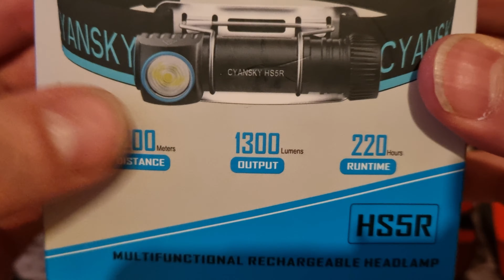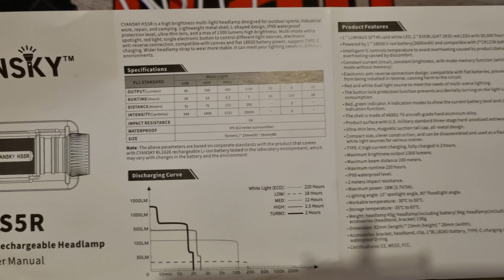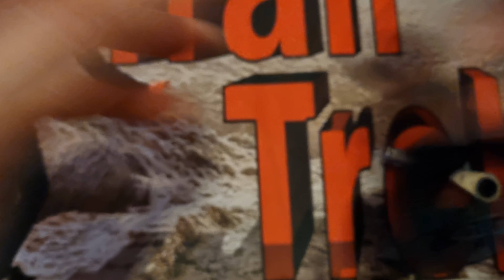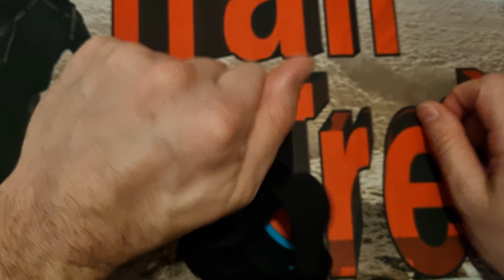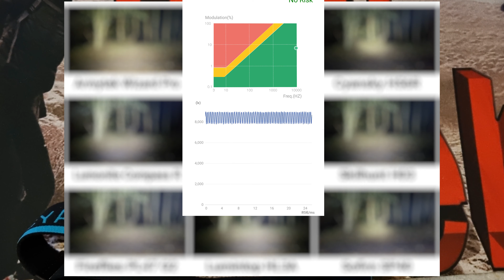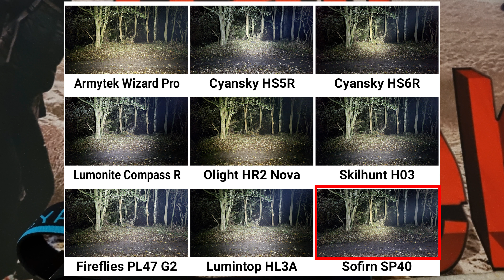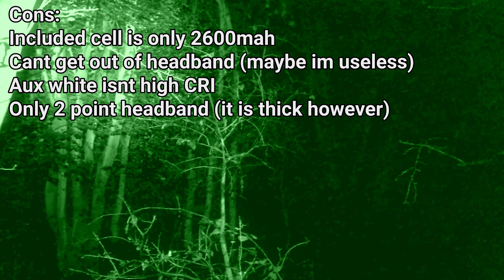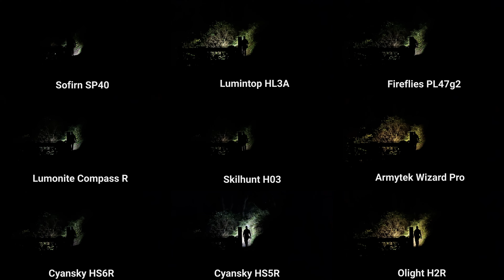Cyansky HS5R Review Tough SFT40 headlamp with Type-C USB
Cyansky HS5R headlamp

The more I used it the more I liked it even the simple UI
Red light and aux mode included with Type-C USB charging hardly anything needs changing for a mainstream user so well done its a worthy camping and edc headlamp
8.5 out of 10

If you want to chat with me or other members join us right now on the

Intro section and outside section uses the track Pathfinder by artist Kubbi